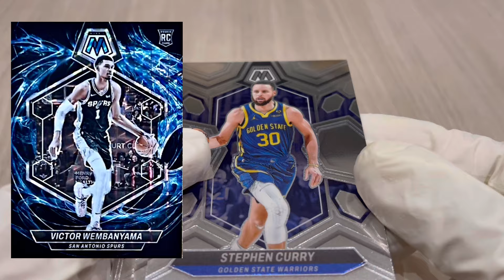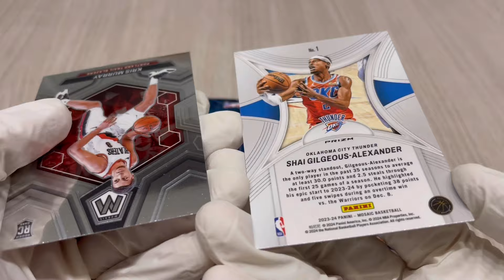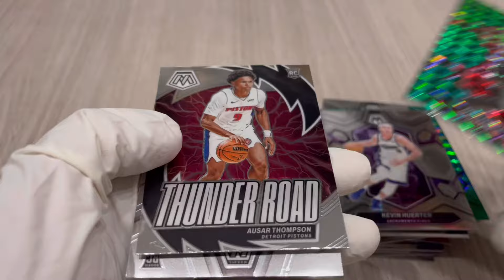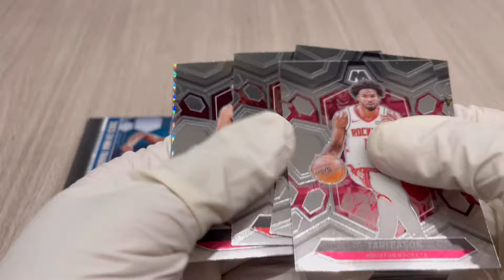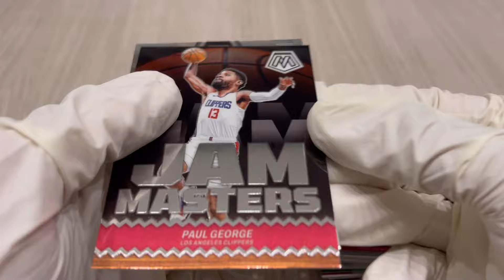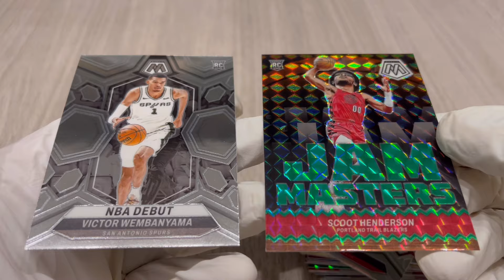Wemby引く!🔥 NBA 2023-24 PANINI MOSAIC BLASTER BASKETBALL CARDS BOX BREAK 【NBAカード開封】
NBA 2023-24 PANINI MOSAIC BLASTER BOX

価格:¥6,000

2024年08月22日 発売

パニーニ社からNBA公式バスケットボールトレーディングカード 「モザイク」2023-24年のブラスター版が登場!
人気なパラレル、直筆サイン、インサートが出現!

★ボックス開封ヒット
　◇プリズム: 4枚
　◇インサート: 3枚

★ハイライトコンテンツ
　ベース
　　今年、Base NBA Debut、Base City Edition、Base NBA Greats、他が新登場!
　　ブラスター版限定パラレル⇒モザイク緑、モザイク橙蛍光: #/25、赤地震波: #/299(新登場)
　　リテール版限定SPのモザイクGenesisパラレルも入手可能!

　直筆サイン
　　次のランダム封入オートセットからルーキー、ベテランが出現!Rookie Scripts、Scripts。
　　リテール版限定オートパラレル⇒金: #/10、ショートプリントGenesis

　リテール版限定インサート
　　Elevate、Jam Masters、Epic Performers、Thunder Road、Give and Go、他!

　SSPインサート
　　Stained Glass、Micro Mosaic(新登場)が注目!

トレカジャーナルのコラムはこちら

仕様:1パック=6枚、1ボックス=6パック、1カートン=20ボックス入り

発売元:PANINI